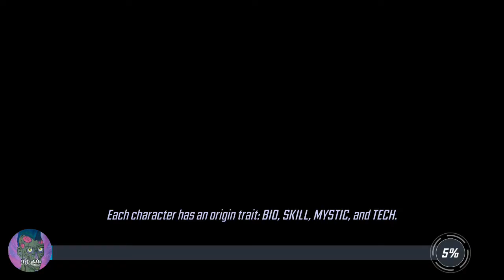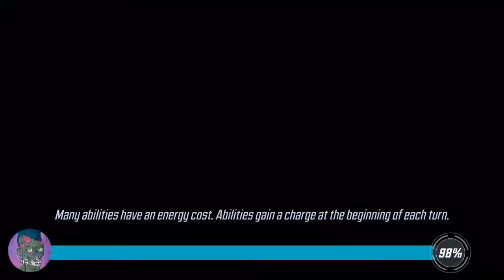Marvel Strike Force | Part 8 - THEY'RE GETTING HARDER!